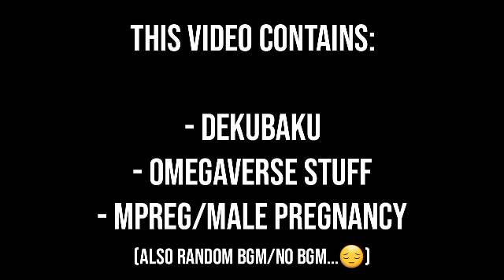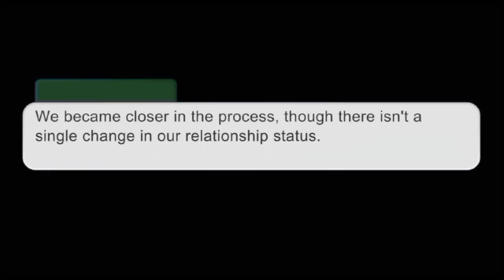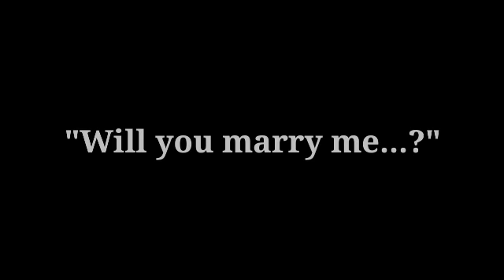"A Secret..." || PART 2 || Dekubaku/Dkbk💚🧡 || Omegaverse AU || Angst/Fluff || GCMM || BNHA/MHA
Yes!! Another repetitive thumbnail!!!

Anyway, as you can see, yes, this looks rushed. Well, not exactly but it's obvious that I skipped some stuff. And obviously because it's not really important and I don't have that much knowledge about pregnancies and stuff like that.

Random info: I made the fireworks scene myself lol. Definitely nailed that one.

[ORIGINAL CONCEPT]